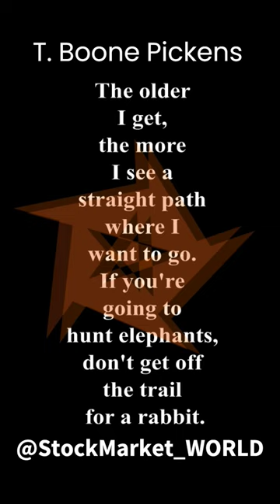T. Boone Pickens' Entrepreneurial Insights: 3 Memorable Quotes l T. Boone Pickens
T. Boone Pickens was a prominent American businessman, philanthropist, and investor known for his energy-related investments and advocacy for energy independence. He was also a vocal advocate for corporate responsibility and environmental sustainability. Check out his quotes on stock market.